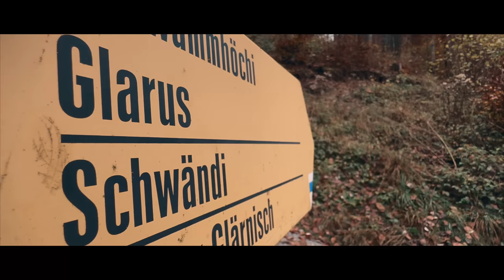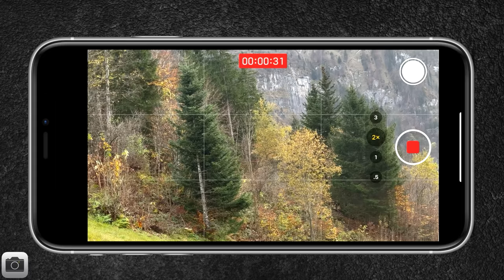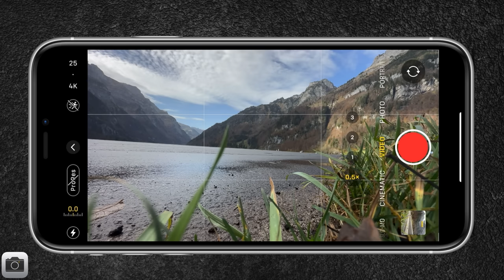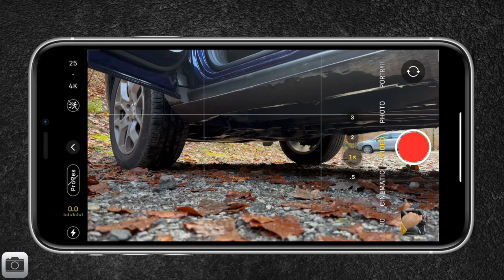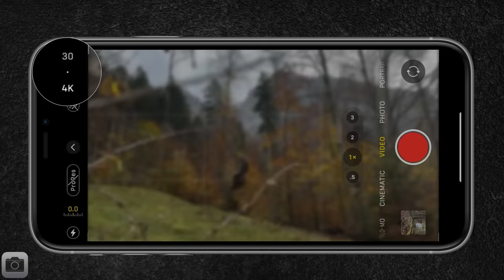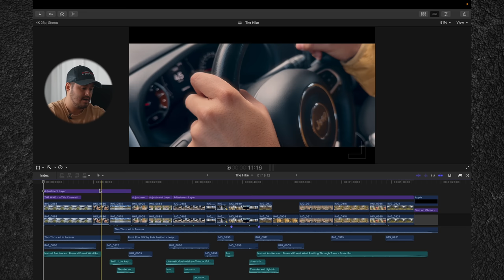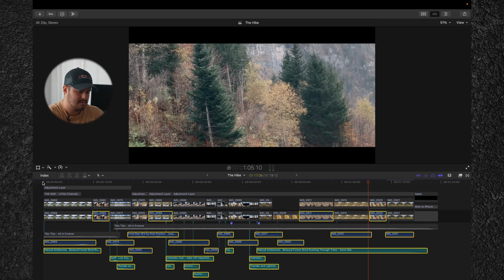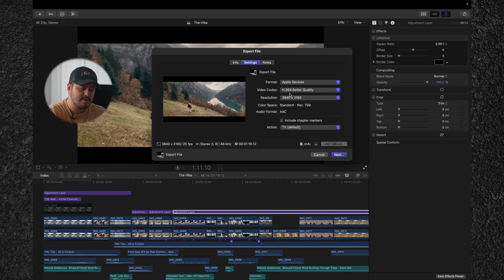How to Film and Edit a Cinematic Video of Yourself with iPhone 14 Pro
GEAR USED IN THIS VIDEO:
Manfrotto Tripod
Phone Mount
MagSafe Mount
Suction Cup
Gorilla Pod

0:00 The Hike
1:19 Intro
2:31 Know What You Are Filming
3:07 Camera Settings
3:42 Understand Your Limitations
4:37 Bring the Right Gear
5:44 Have a Variety of Shots
6:04 Set and Lock your Exposure
6:57 Review your Shots
7:26 Get Creative with your Shots
8:33 Behind the Scenes
20:16 Editing
31:16 Outro

MY RECOMMENDED MOBILE GEAR: